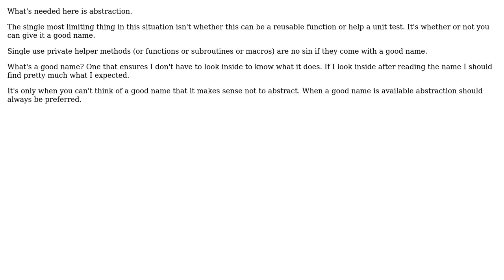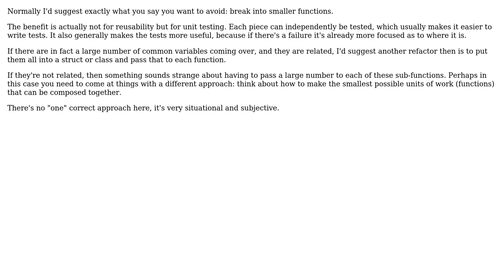Software Engineering: How to hide local variables? (2 Solutions!!)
Software Engineering: How to hide local variables?

With thanks & praise to God, and with thanks to the many people who have made this project possible! | Content (except music & images) licensed under CC BY-SA | Music | Images & others | With thanks to user gregmac user candied_orange user athos and the Stack Exchange Network Trademarks are property of their respective owners. You are responsible for your own actions.